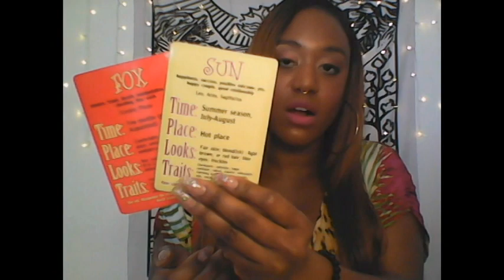Aquarius ~ WILL YOU LET THEM BACK IN? Mid February 2020 Love Predictions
to book a Private Love Reading, Future Partner Reading©, & view products!

Buy Lover's Lenormand Cards!
A Learner’s deck. Learn how to read Lenormand Oracle, predict your love life, & predict your Future Partner